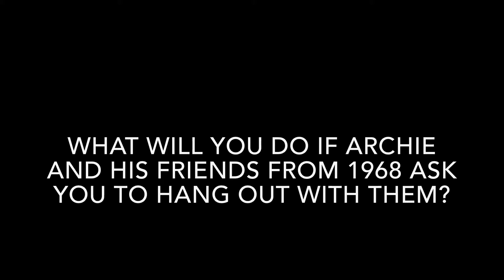Question 64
I would be happy to hang out with them